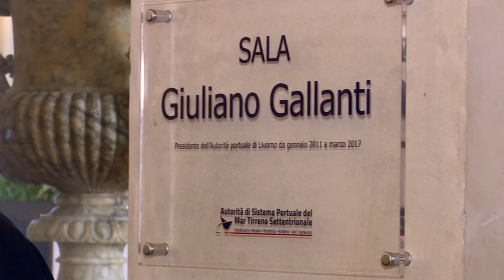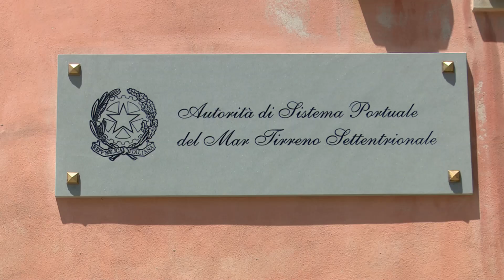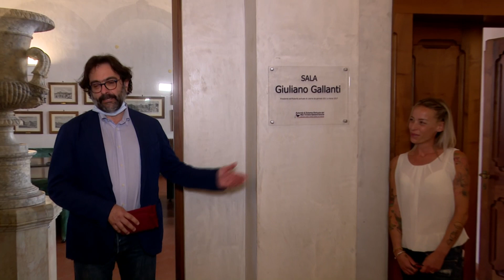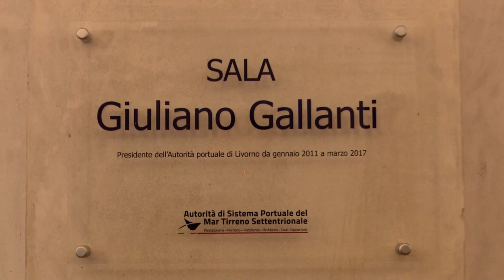Omaggio alla memoria di Giuliano Gallanti